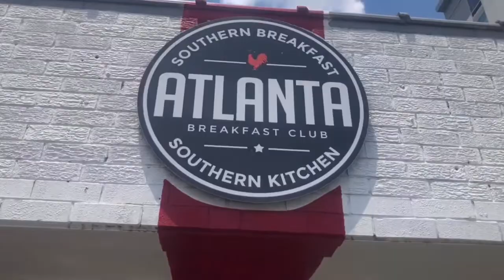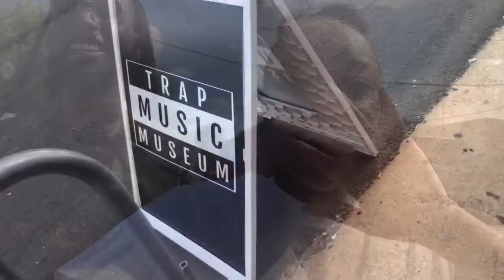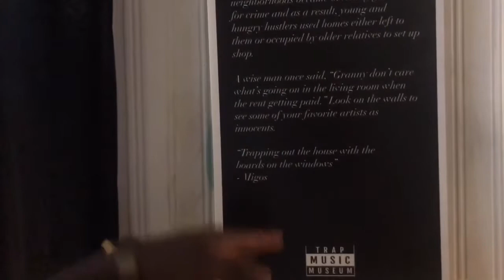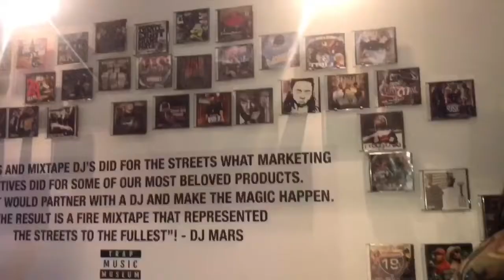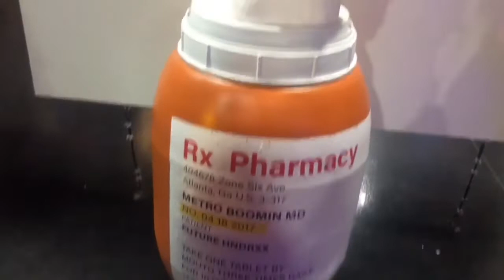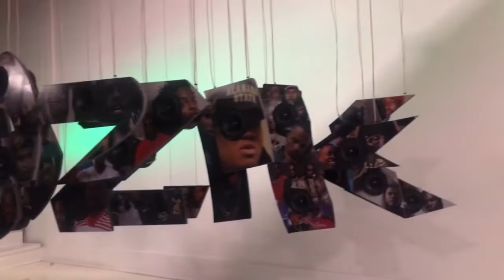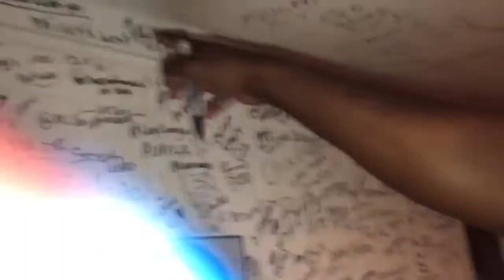I FORGOT OUR ANNIVERSARY| TRAP HOUSE MUSEUM TOUR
It’s Mom & Dad back with another video! In this video I kidnap AJ to surprise him with a day full of festivities after not giving him a gift on our anniversary. We went to the trap house music museum located in Atlanta. The museum was amazing if you’re into rap & hip hop! There was a lot to see that we didn’t put into the video. We hope you enjoyed this video

SONG PLAYED 👇🏽
CAN’T YOU TELL - AJ SAVVY

OUR SHIRTS 👇🏽
Nightmares in Paris

Follow MOM!

Follow DAD!

**We don’t not own any rights to any other songs being played in this video (intro video & trap music museum videos)